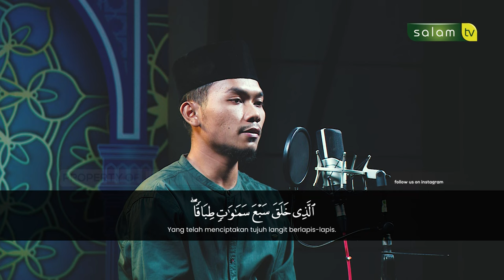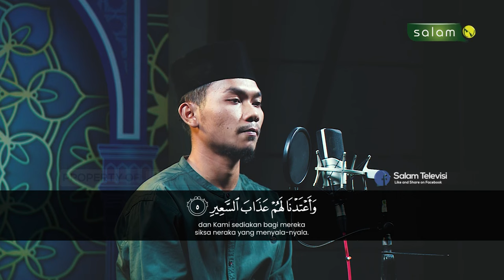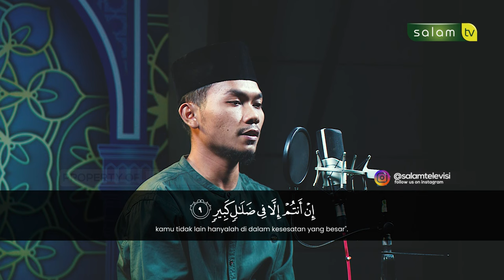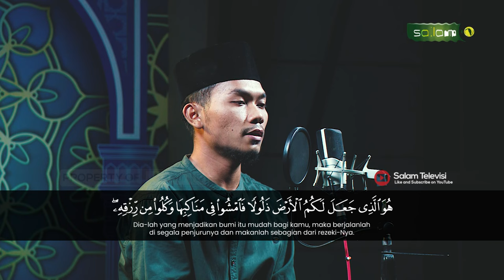Quran Surah Al Mulk Ayat 01-15 Ust. Agus Santoso